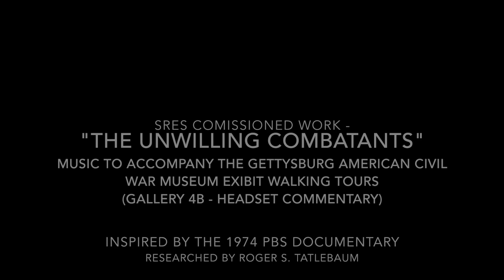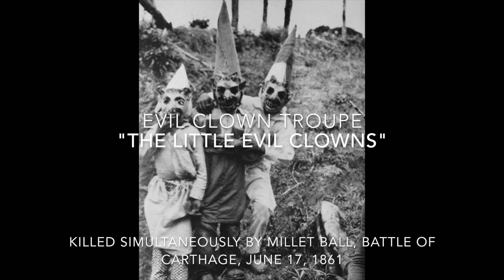The Unwilling Combatants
SRES was commissioned to provide music for the headphone walking tour of the "Unwilling Combatants" in Gallery 4B of the Gettysburg American Civil War Museum. The visual/audio tour provides a glimpse into the little known history of civil war entertainers being unwillingly conscripted into battle if they were present at civil war encampments when fighting broke out (circa 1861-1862). The practice was stopped (on the Confederate side) in 1863 due to public outcry.